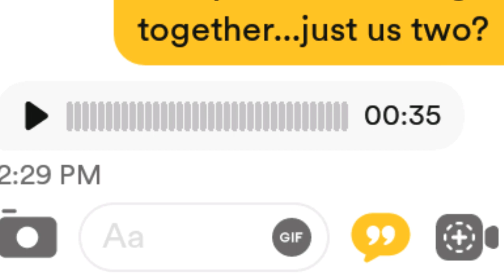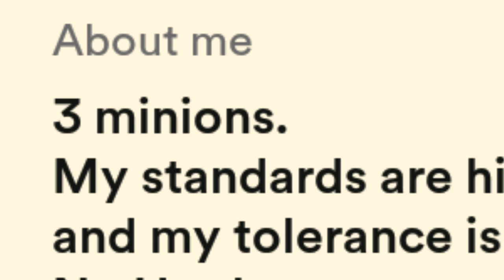Single Mom Wanted To Bring Her Kids On First Date - With Actual Audio Message!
Single mother brings kids along dating